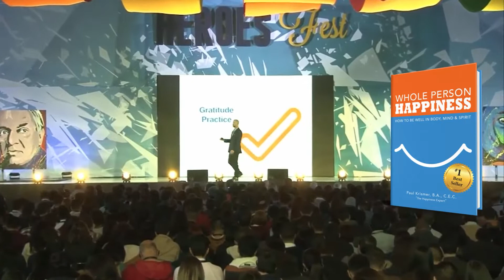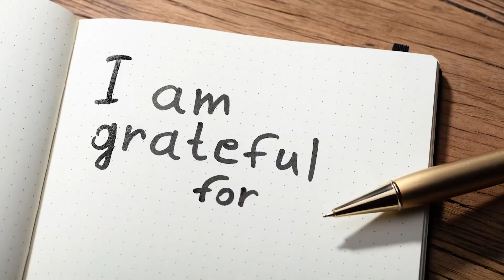Foreboding Joy & How to Enjoy Every Moment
Our brain can really sabotage us! What should be a happy, great moment can quickly be turned sour by negative intrusive thoughts!